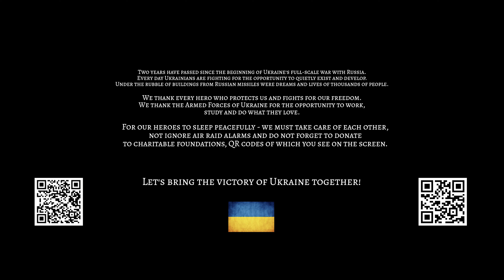【K–POP IN PUBLIC】ATEEZ(에이티즈) - ‘멋(The Real) (흥 : 興 Ver.)’ | COVER DANCE by KARMA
Hello! We are dance cover team, KARMA from Kyiv, Ukraine.
Welcome to our cover of  ATEEZ — The Real!
Remember, war is not over and every day, there are more deaths. Please stay safe and take care of yourself. A calm picture in the frame does not mean that everything is fine, do not neglect in case of alarms, go to cover.

A special thank you to k.fun.entertainment for the hanboks tops!